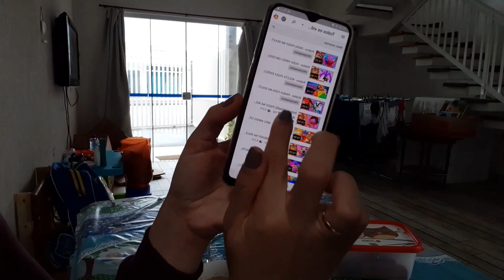A BAGUNÇA DA NOSSA MUDANÇA😃